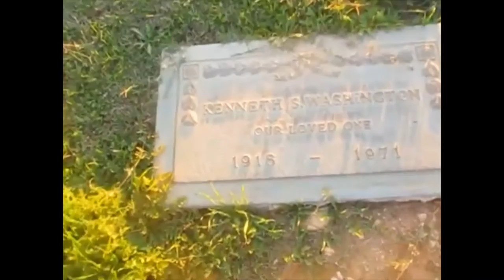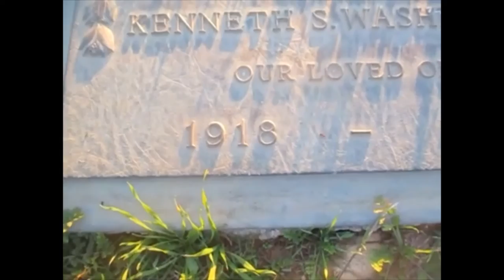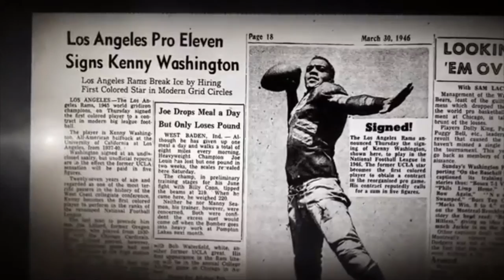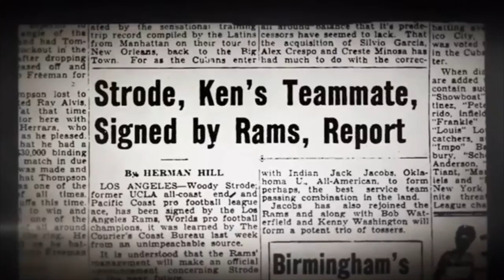Kenny Washington Tribute (Pro Football Great) by Kevin Grace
Kenny Washington Tribute (Pro Football Great) by Kevin Grace shows Kenny's grave in Los Angeles followed by comments about him